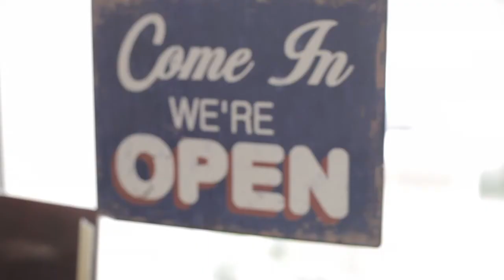MAZ café con leche, Santa Ana, CA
MAZ café con leche is part of a unique development project of Santa Ana to help revitalize and bring in diversity to this vibrant city. MAZ café con leche is a quality driven, artists focused social coffee house serving delicious speciality coffee drinks you won't find anywhere else!